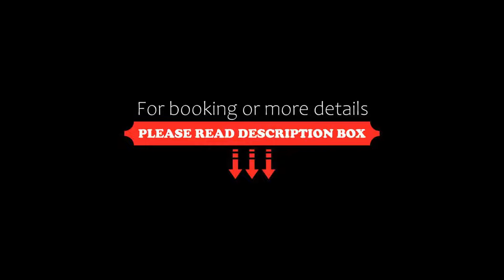Hôtel & Spa Les Mouettes, Argelès-sur-Mer, France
About Property:
This property is 6 minutes walk from the beach. Les Mouettes is an eco-friendly hotel situated at the foot of the Pyrenees, between Argelès-sur Mer and Collioure on a ledge overlooking the Mediterranean Sea. It features a spa centre for an additional charge, a year-round heated pool and a hot tub with a panoramic view of the sea.
Each unit features soundproofing, air conditioning and a modern décor. Some rooms...
Property Type: Hotel
Address: Route de Collioure, 66700 Argelès-sur-Mer, France
Searching For
1. Hôtel & Spa Les Mouettes - Argelès-sur-Mer - France
2. Hôtel & Spa Les Mouettes - Argelès-sur-Mer - France Address
3. Hôtel & Spa Les Mouettes - Argelès-sur-Mer - France Rooms
4. Hôtel & Spa Les Mouettes - Argelès-sur-Mer - France Amenities
5. Hôtel & Spa Les Mouettes - Argelès-sur-Mer - France Offers and Deals
Audio Credit:
Track Title: Subway Dreams
Artist: Dan Henig